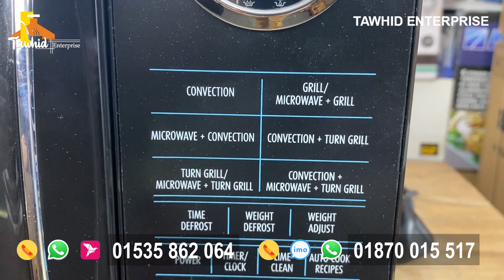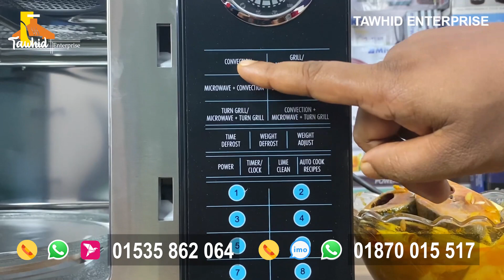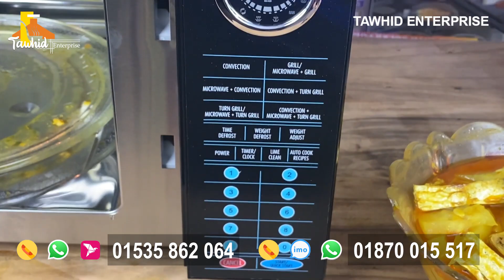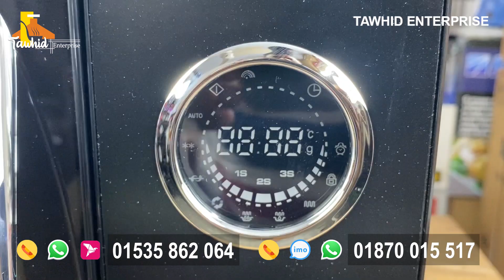Miyako কনভেকশন ওভেনের দাম জানুন | miyako convection oven price in @Tawhid Enterprice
For Details
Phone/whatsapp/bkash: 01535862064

Our Showroom

Showroom # 02
Nandan Park